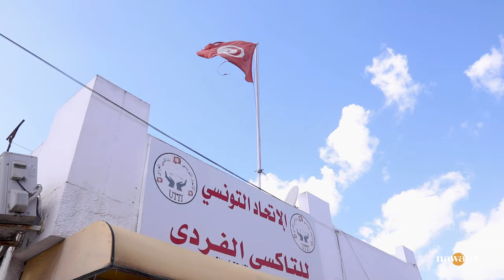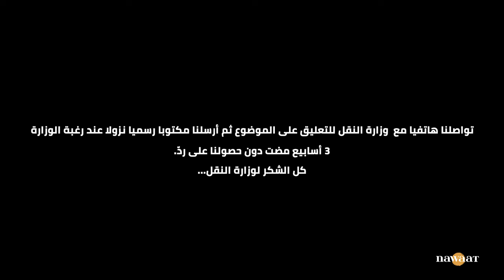دراجات "التاكسي موطو": في انتظار حل قد لا يأتي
أمام تردي خدمات النقل العمومي بالعاصمة والاختناق المروري الذي تعرفه طرقها خلال أوقات الذروة، راجت خدمة النقل عبر الدراجات النارية كحل وقتي غير منظم. ورغم فشل تجارب تقنينها والتوتر الذي خلفته مع منافسيها، تواصل السلطات لف الموضوع بما تيسر من صمت وغموض.